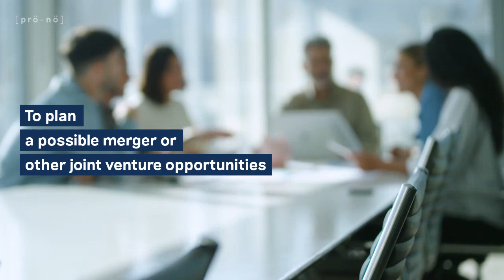Mesenaatti is looking for Advisors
Mesenaatti is seeking strategic advice on their plan to find strategic partners for a potential merger or other joint business ventures.

If you have experience in company mergers or strategic alliances and are available to share it with the team, join Prönö and add yourself to Mesenaatti’s advisory pool. Mesenaatti is booking 1-to-1 sessions with advisors starting now, so do not wait.